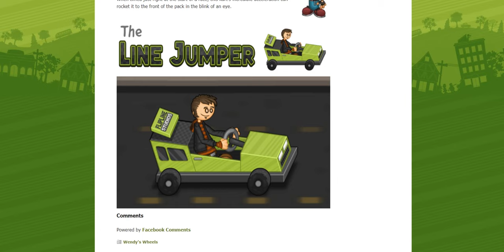Wendy’s Wheels: The Line Jumper!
Wow! That kart design is fantastic!